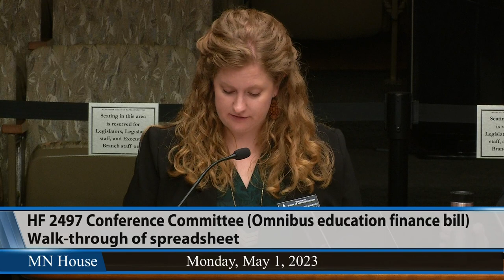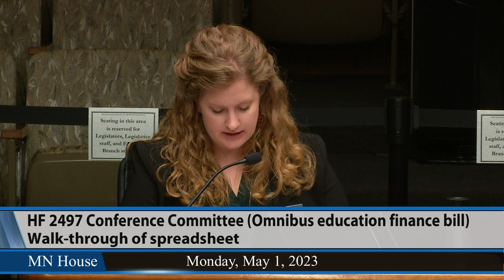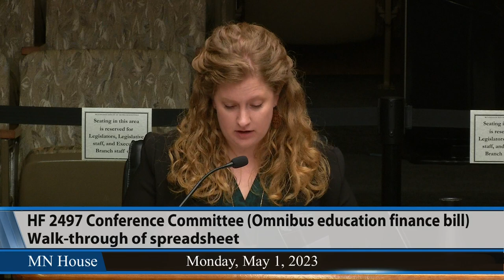Conference Committee on HF2497 5/1/23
HF2497 (Youakim/Kunesh) Education finance bill.
03:33 -- Comments by Commissioner Willie Jett.
15:24 -- Walk-through of spreadsheet.